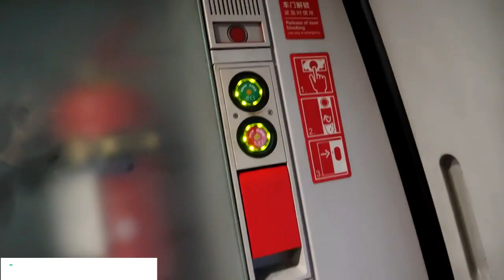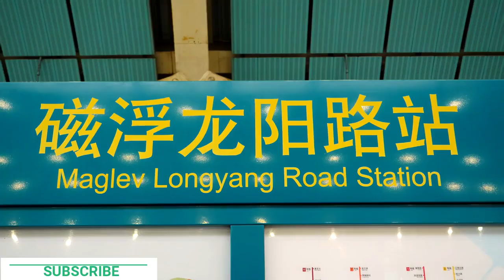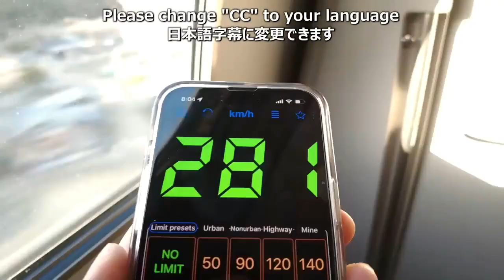পৃথিবীর সবচেয়ে দ্রুততম উচ্চ গতির বুলেট ট্রেন । মেট্রোরেল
এই ভিডিওটি প্রথিবীর ৫টি দ্রুতগতি বুলেটটেন নিয়ে সাজানো হয়েছে।